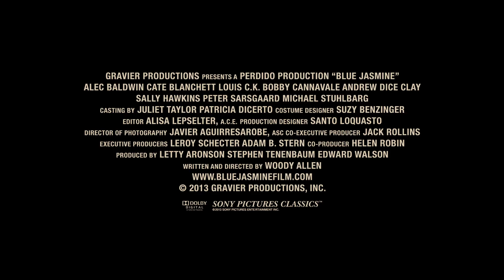Blue Jasmine - HD Trailer - Official Warner Bros. UK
"Blue Jasmine" is available to own on Blu-ray and DVD now

Jasmine arrives in San Francisco in a fragile mental state, her head reeling from the cocktail of anti-depressants she's on. While still able to project her aristocratic bearing, Jasmine is emotionally precarious and lacks any practical ability to support herself. She disapproves of Ginger's boyfriend Chili (Bobby Cannavale), who she considers another "loser" like Ginger's ex-husband Augie (Andrew Dice Clay). Ginger, recognizing but not fully understanding her sister's psychological instability, suggests that she pursue interior design, a career she correctly intuits that Jasmine won't feel is beneath her. In the meantime, Jasmine begrudgingly accepts work as the receptionist in a dentist's office, where she attracts the unwanted attentions of her boss, Dr. Flicker (Michael Stuhlbarg).

Feeling that her sister might be right about her poor taste in men, Ginger starts seeing Al (Louis C.K.), a sound engineer whom she considers as a step up from Chili. Jasmine sees a potential lifeline when she meets Dwight (Peter Sarsgaard), a diplomat who is quickly smitten with her beauty, sophistication and style.

Jasmine's flaw is that she derives her worth from the way she's perceived by others, while she herself is blind to what is going around her. Delicately portrayed by a regal Cate Blanchett, Jasmine earns our compassion because she is the unwitting instrument of her own downfall. Woody Allen's new drama BLUE JASMINE is about the dire consequences that can result when people avert their eyes from reality and the truth they don't want to see.

Official Warner Bros. UK channel